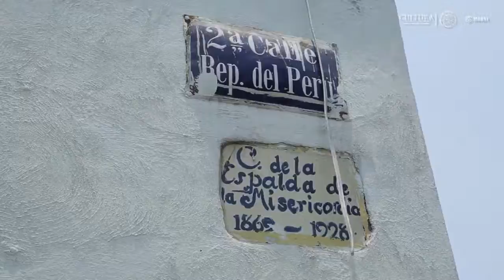Los Nobles de Colhuacatonco Vivian En Una Vecindad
Bajo una vecindad del siglo XX estan las construcciones de nobles de Colhuacatonco, sólo éstos tenían habitaciones construidas con piedra, lo que las distinguía del resto de las viviendas de los macehuales, la gente del común.

A primera vista lo más impresionante de toda la plataforma prehispánica que se ubica al norte del terreno, es un pequeño recinto que debió estar destinado a actividades ceremoniales, un espacio de 3.16 m de largo por 4.30 m de ancho, que preserva su piso bruñido en excelentes condiciones y cuya factura es de una calidad semejante a las superficies del Templo Mayor del recinto sagrado de Tenochtitlan.

Este barrio mantuvo cierta resistencia tras la caída de Tenochtitlan, así lo demuestra el hallazgo de 7 entierros de la época del contacto español hechos a la usanza prehispánica.